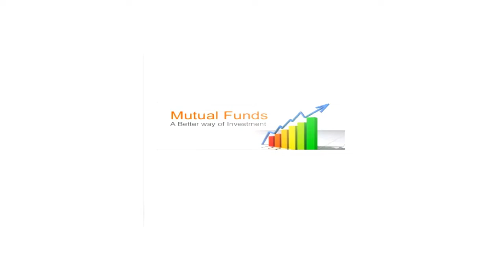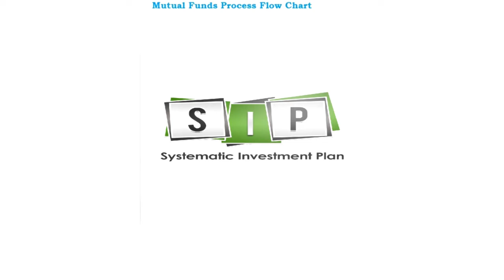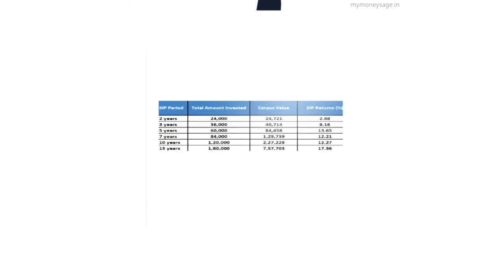What are mutual funds?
Here in this video you will get a brief idea about mutual funds who does not know anything about mutual funds.
After watching this video you will at least know the workflow of mutual funds.